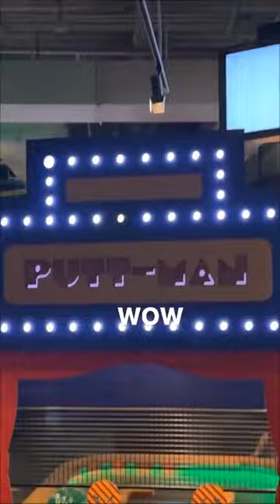Calle y Poché en sus historias